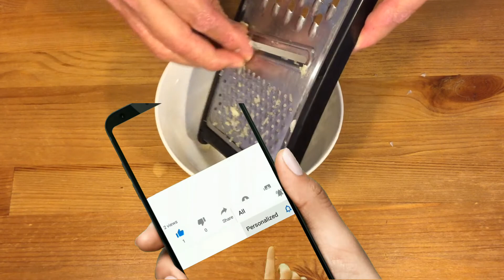HOW TO GROW A BEARD FASTER NATURALLY ? 100% Works.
How to Grow your Beard Faster and Naturally at Home .

Topic of discussion: What type of beard do you currently have?

You can tell a lot about a man from the type of beard he wears, so psychologists, anthropologists, and – of course – style experts will tell you. The beard is a cultural and primal signifier. From the days of hunter gatherer cavemen, to the reclaimed lumberjack look of modern hipsters, the beard is a hairy extension of a man’s sense of self, style and masculinity.

But the great thing about facial hair is that it’s yours to adapt, and groom to not just change your look, but change the signals you give off.
Today I decided to bring you a video on how to grow your beard faster than ever. I think it’s safe to say we all want a full, thick beard, and that a lot of us actually have patchy beards. So how do we get there? Watch the video and let me know your thoughts on these tips on how to grow a beard faster!

On my channel you will find videos about Health Tips , Beauty Tips , Skin Whitening , Teeth whitening Loss Weight and more , so please be mindful and keep a positive vibe in the comment section.